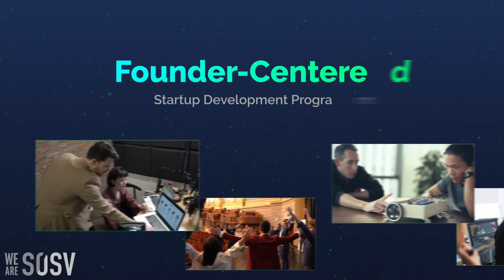SOSV Startup Development Programs | SOSV - - July 2022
SOSV is committed to helping founders create disruptive products and win venture capital investment.

HAX is the world’s first and most active pre-seed program focused on hard tech startups. HAX helps founders tap into the world’s premier ecosystems for real-world product development, manufacturing and fundraising.​ @HAX_co

IndieBio is the world’s first and most active pre-seed opportunity for startups in human and planetary health. IndieBio helps scientist entrepreneurs harness disruptive products and processes so that they can secure venture capital. @indiebio1

Orbit Startups helps startups with breakthrough technologies reach global scale by expanding across emerging and frontier markets.

dlab provides capital and resources to web3 and crypto projects creating more open, transparent, and participatory systems using blockchains and other decentralization technologies. @dlabsosvsblockchainventure8584